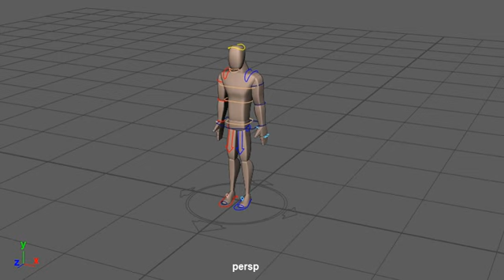dex jumping2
Description